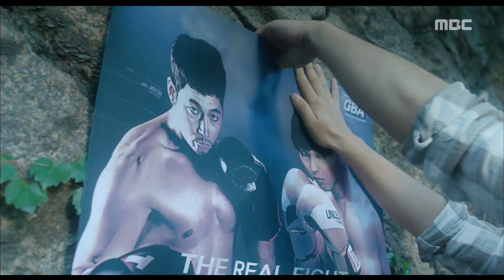[Bad Papa] EP05 Yeo-Eun said, "It's better than talking to a human like you.,배드파파 20181008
Son Yeo-Eun said, "It's better than talking to a human like you.